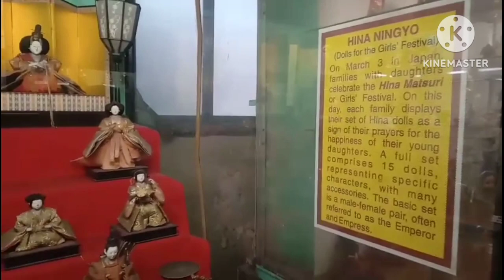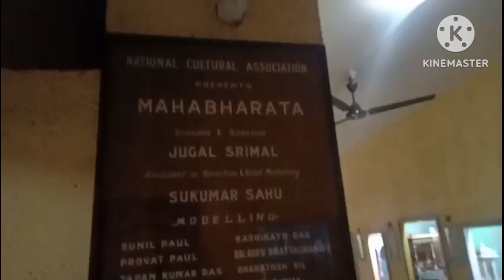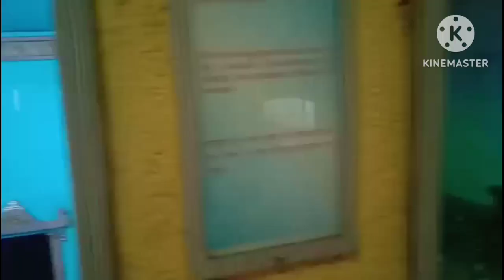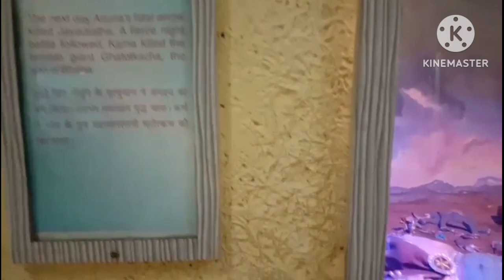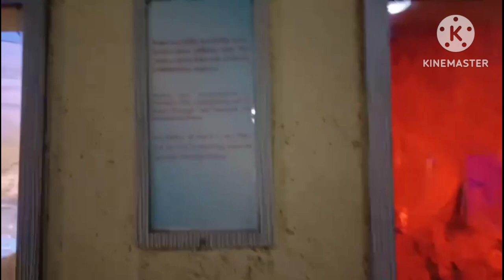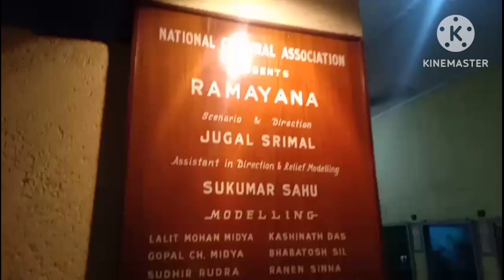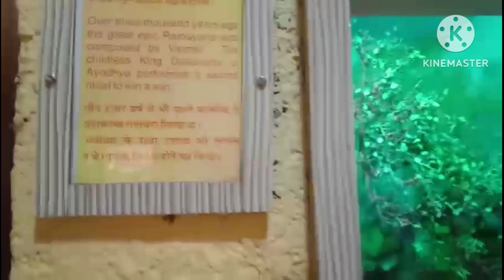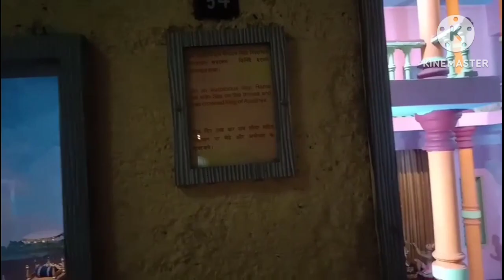Nehru Children's Museum, Kolkata | Kolkata Tourist Places | Kolkata Tour